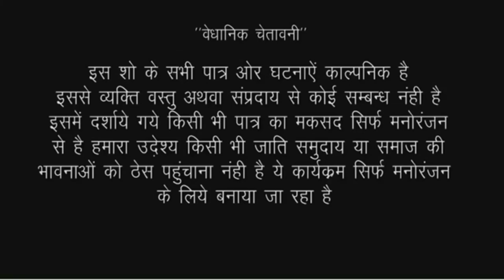बिच रास्ते दुल्हन को हुई डिलीवरी देखिए फिर दुल्हे ने क्या किया//Bhojpuri comedy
actor Ramlal Chaudhary Ankita Sharma murari Chaudhary bittu vinayak and team